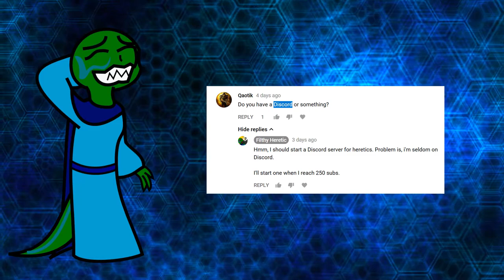250 Subscriber Special (Q&A 2: Electric Boogaloo)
Questions? Put them in the comments below RIGHT NAO.